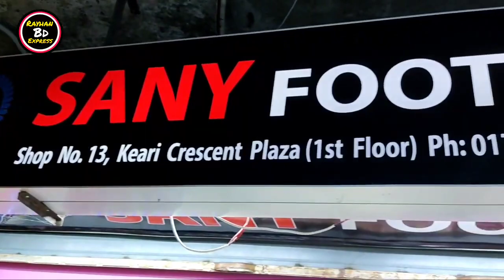অর্ধেক দামে জুতা কিনুন || Sneakers Wholesale Market || Update Collection 2022 || AB Vlogs